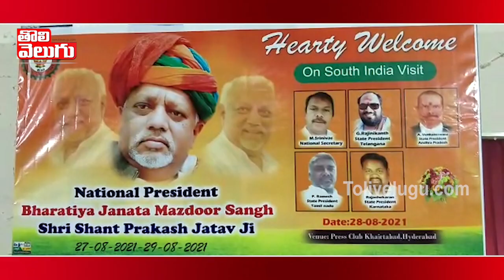కార్మికుల సంక్షేమమే ధ్యేయం..! | Bharatiya Janata Mazdoor Sangh | Tolivelugu TV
కార్మికుల సంక్షేమమే ధ్యేయం..!